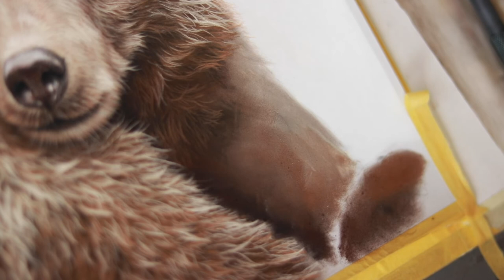Realistic Pasteldrawing - Brownbear cubs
My name is Melina, I am a full-time artist and specialized in realistic colored pencil, airbrush and graphite work. I feel so honored to be able to combine my great passion for animals with my creative abilities. From an early age, I spent many hours observing animals closely and trying to show my perception with all types of pencils.

This time I spent my weekend drawing this 50x40cm Pastelpiece of these two cute bear cubs. I love their connection and really feel like this painting expresses so much love and peace - two words that gained a completely new meaning and appreciation throughout the last terrible days in Ukraine...

Materials:

- Clairefontaine
- Faber-Castell Pitt Pastels
- Stabile Carbothello Pastel Pencils
- PanPastels
- Unisono Soft Pastels

Learn my painting and drawing techniques:

You can choose between Colored Pencil/ Pastel tier and Airbrush tier or simply become a VIP member and get access to absolutely everything. The contents are suitable for beginners and more advanced artists as well.